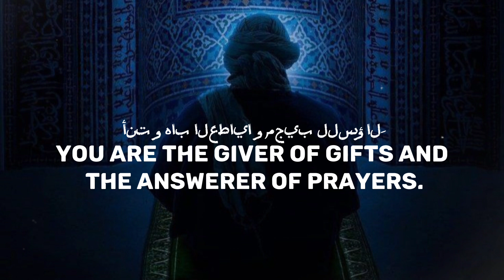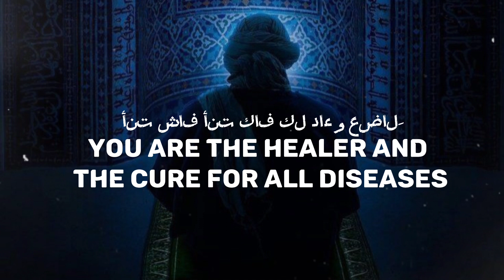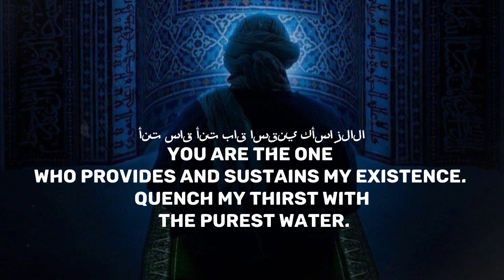YA ALLAH ALLAH II BEAUTIFUL NASHEED II MUST WATCH FOR MUSLIM II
The lyrics of Yousef Al Ayoub's song الله الله highlight the spiritual devotion of the singer to Allah, emphasizing his belief in the all-encompassing power and omnipresence of the divine. The repetitive and intense use of the word "Allah" emphasizes the singer's belief in monotheism, and how there is no other entity or power that deserves worship other than God. The line "we have no master except Allah" highlights the absolute submission that the singer has in his faith, that there is no other lord or master that he can turn to for support other than Allah.

Additionally, the verses also emphasize on the idea of Allah being the provider, and the source of all good things. The lines "You are the giver of gifts, and the answer to every question" and "You are my provider and my remover of misguidance" showcase the singer's belief in Allah as the ultimate provider, the one who can fulfill every need and want of His servants. The repetition of the phrase "every time I call upon you, you say, 'Oh my servant, I am Allah'" underlines the idea that Allah is always present, attentive, and available to his worshippers.

Overall, الله الله is a powerful ode to monotheism and spirituality, encapsulating the devotion of the singer to his faith, and his belief in the all-encompassing power of Allah.